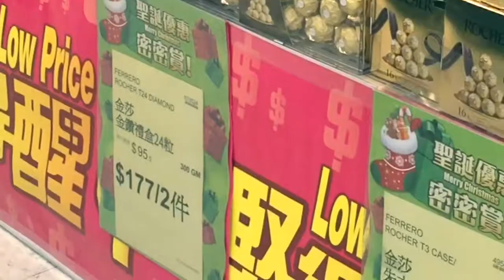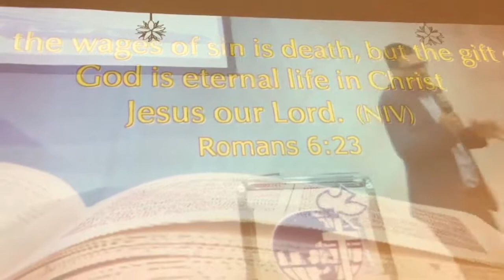MY VLOG #69 | OFW SA HONGKONG | ANUNG MERON SA PALIGID | FEELING NASA ARAB | NAKAKAGANDA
Kamusta po kayo?
Marami pong Salamat sa walang sawang pagsubaybay at panonood.

Happy Vlogging to All!
My name is Rei. And I am working here as an OFW. I made this video about my daily living here in Hongkong!!! I love vlogging, sharing thoughts, ideas, places, foods, menus, songs and everything i have here...  At magkaroon kayo ng ideas paano mamuhay at magtrabaho sa abroad at malayo sa pamilya!! Malungkot man pero kailangang magpakatatag at always happy 😊!!!

Maraming Salamat po sa panood!

**FAQS**
Camera used for videos:
         - iMovie
         - Iphone6+
         - Cannon 450D
         - Samsung Notebook2